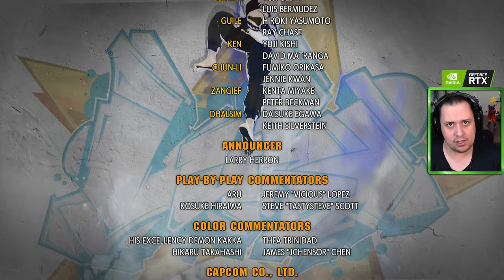A HISTÓRIA DE KEN NO STREET FIGHTER 6 - ARCADE NO DIFÍCIL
Nosso PC Gamer:
VGA: NVIDIA GeForce RTX 3070ti
Proc: Intel Core i5 10600k 4.1Ghz
Mobo: Asus Z490M Plus
Microfone: HYPERX QuadCast
SSD: TeamGroup T-Force Delta 500gb
Fonte: Corsair TX850 W